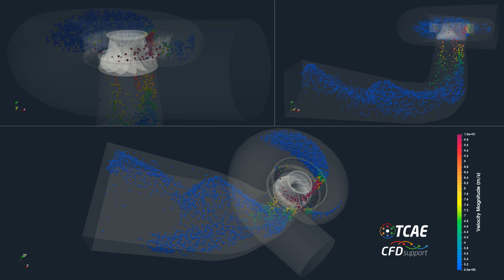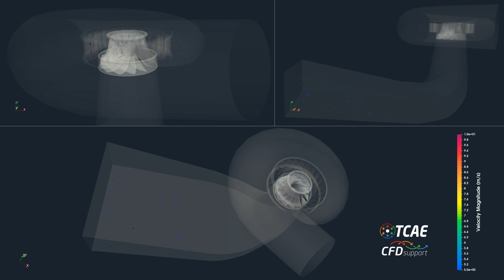Francis Turbine Particle Flow Analysis by TCAE | CFD Support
Francis Turbine Particle-Like Flow simulated in TCAE, rendered in ParaView